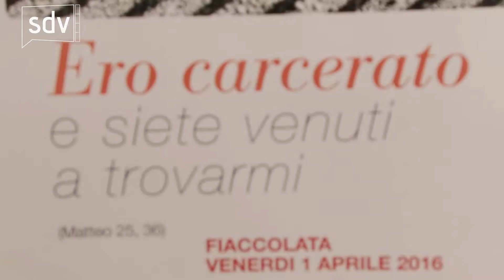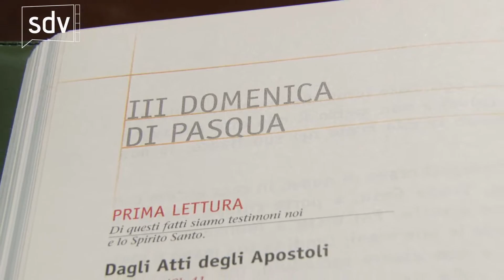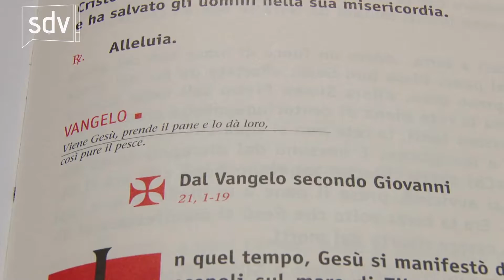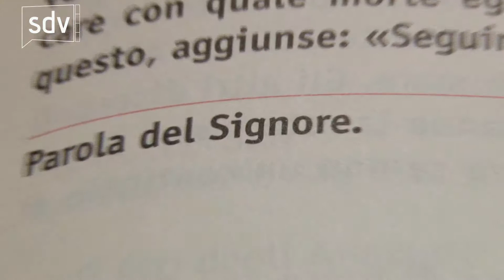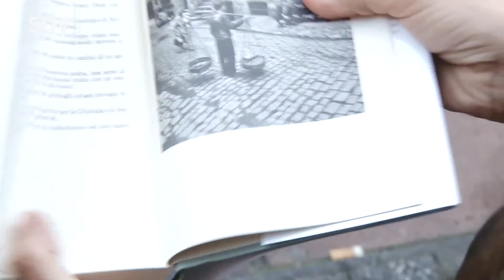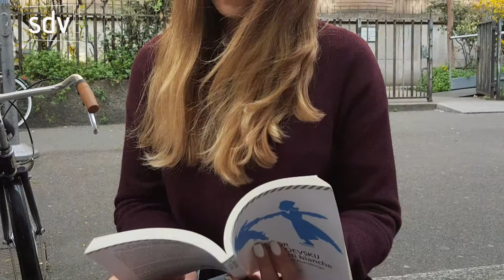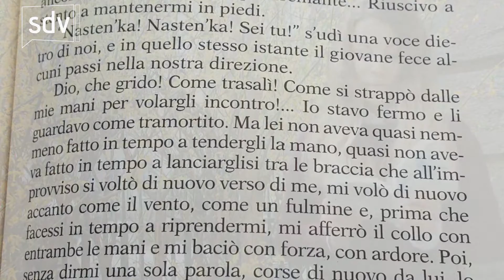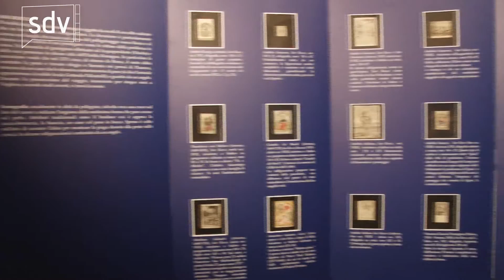Le strade della vita - 9 aprile 2016